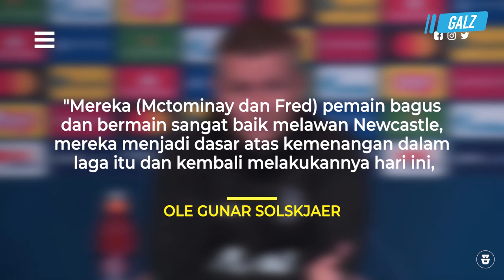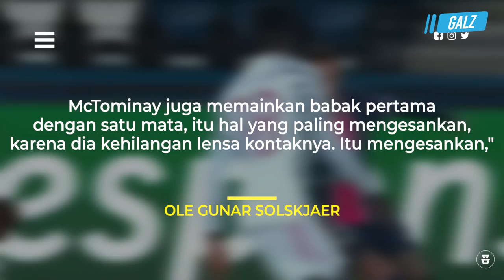“Bermain dengan Satu Mata” Lihat Bagian Scott Mctominay Berhasil Menunjukan Cara Menghentikan Neymar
Garuda Legend Team Official :

Editor video :@Arihidayat22
Pengisi Suara ;@Topik36
Admin :@ Arihidayat22

GL News
GALZ
Garuda Legend
Timnas Legend